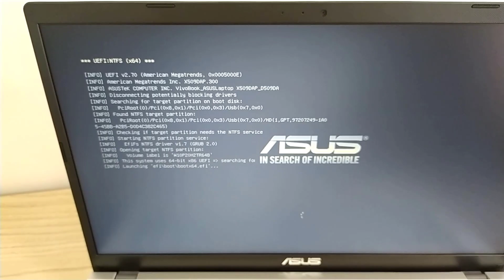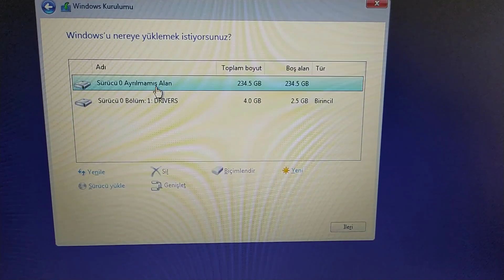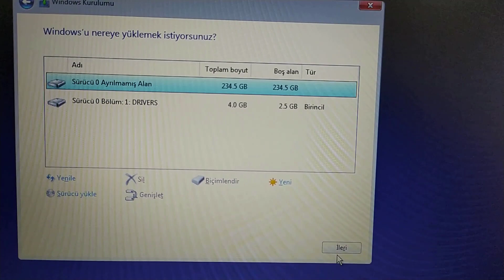Asus Freedos Windows 10 Yükleme | FREEDOS İŞLETİM SİSTEMİ KURMA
asus freedos windows 10 kurma,
asus freedos laptop kurulumu,
asus freedos bilgisayara windows 10 kurma,
asus freedos,
asus freedos windows 10 yükleme,
freedos kurulum,
asus freedos notebook,
asus freedos kurulum,
freedos windows 10 kurma,
freedos,
freedos bilgisayara windows kurma,
HP freedos bilgisayara windows kurma,
lenovo freedos windows 10 kurma,
monster freedos windows 10 kurma,
samsung freedos windows 10 kurma,
sony freedos windows 10 kurma,
msi freedos windows 10 kurma,
laptop freedos windows 10 kurma,
freedos,
windows 10,
yükleme,
asus,
hp,
lenovo,
hpe,
monster,
acer,